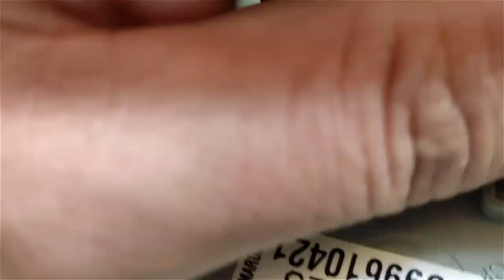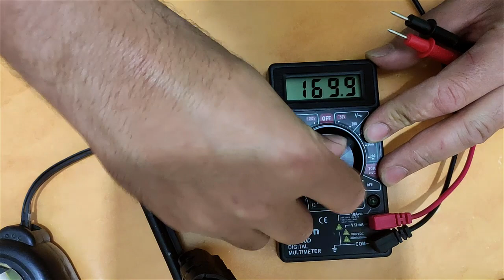Dağılan Açma Kapama Anahtarını Toplama (Arçelik Bulaşık Makinesi) _ Tamir Videoları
Merhaba arkadaşlar. Bu bölümde, bir önceki videoda su kaçırma sorununu tamir ettiğimiz bulaşık makinesinin bize öğrettiği bir şey isizlerle paylaşacağım: dağılan anahtarın toplanması.
Anahtarlar, elektrikli cihazlarda elektrik akımını kontrol ederler.  Bazen sadece faz üzerinde tekli iken, bazen de hem faz hem nötr üzerine iki hattı da kontrol edecek şekilde anahtarlar kullanılır. Bu anahtarlarda mutlaka hareketli parçalar bulunmaktadır. Bazen yay  bazen esnek metal geri çağırıcı kuvvet olarak kullanılır.
Kaza ile dağıttığım bu anahtardan iki kontak, üç yay, bir yön değiştirici, bir basma plastiği, sisteme yataklık yapan 2 plastik parça ve bir hareketli kızak bulunmakta idi. Yenisi 20-30 TL arasında değişen bu parçayı, bakımlarını yaparak topladık ve nasıl bağlantısının yapılacağını, bulaşık makinesinin ön panelini de anlatarak göstermeye çalıştım.
İlgilenenlere iyi seyirler...